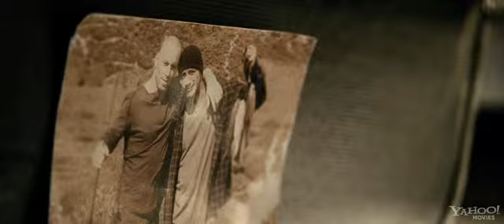Faster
"La Roca" vuelve al genero de acción, esta vez como un chofer de fugas traicionado por sus complices y tras diez años de carcel busca venganza por eso y por el asesinar a su hermano.